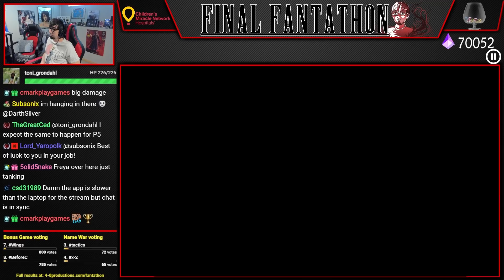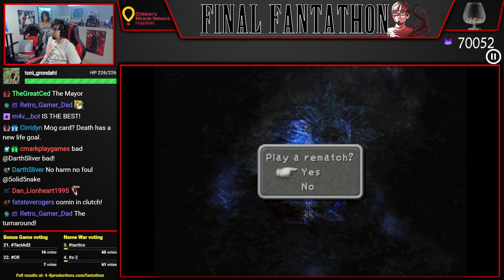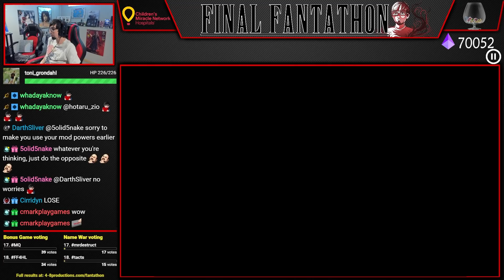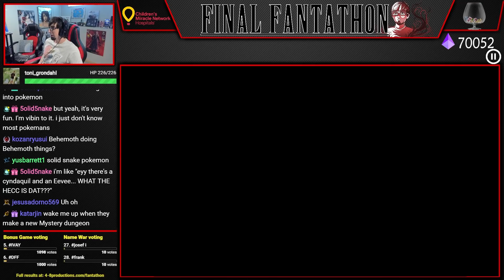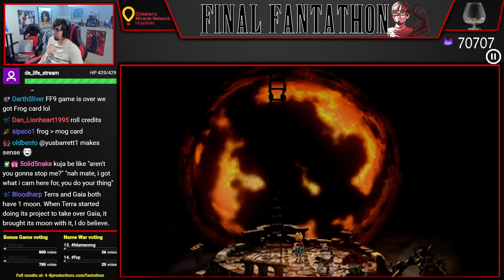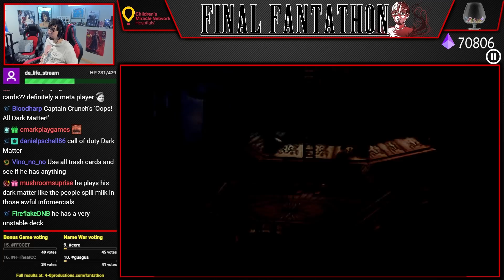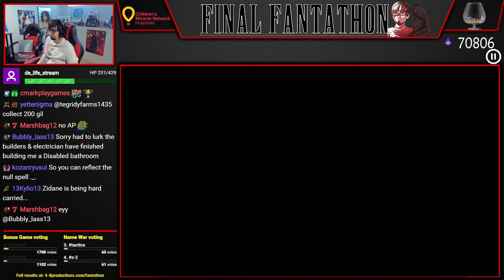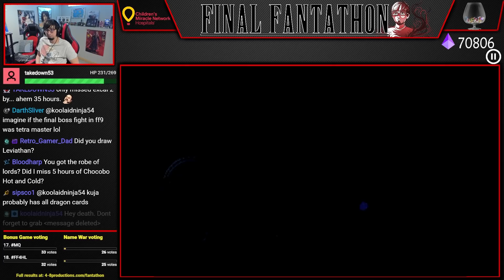Let's Play Final Fantasy IX (Part 52) [Final Fantathon]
Our final stop on the Playstation 1 is Final Fantasy IX, an incredible callback to the original Final Fantasy games and a fan favorite due to its characters, setting, story and music. Final Fantasy IX was a favorite of mine growing up but I have since forgotten much of the game, so I am extremely excited to relive one of my favorite games all over again!